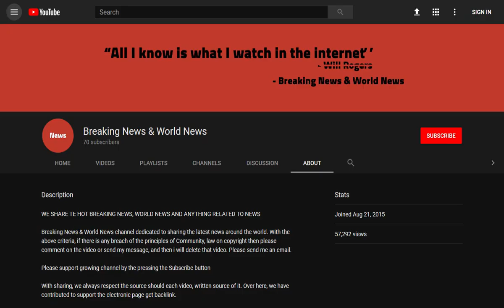BREAKING! Heatwave has claimed 650 lives – and the death toll could rise to thousands, doctors warn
Source DONT' FORGET TO SUBSCIBE TO OUR CHANNEL The heatwave has been blamed for causing an extra 650 deaths so far this summer.

And one doctor has warned that the toll could reach thousands.

Official statistics show a spike in the number of recorded deaths in England and Wales during June and July, with experts blaming soaring temperatures for many of these.

Official statistics show a spike in the number of recorded deaths in England and Wa ...